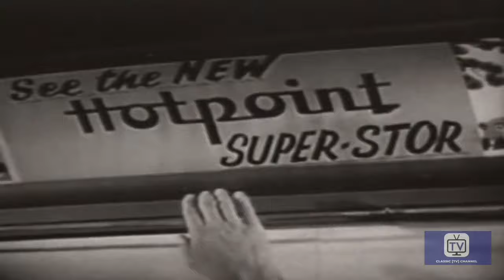The Adventures of Ozzie and Harriet - Season 1 - Episode 23 - The Speech | Ozzie Nelson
Ozzie painstakingly rehearses for a speech.